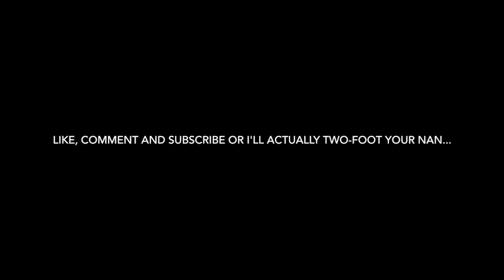AHMED HUSSAIN VS ROBERT CLARK FOOTBALL DISCUSSION PT 2